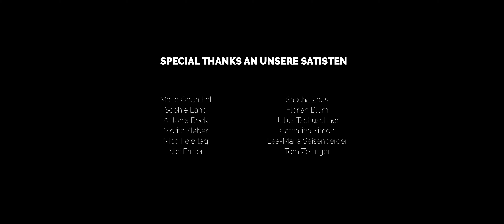FROGPOP & JAZKA - Wasted Love (Official Video)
Das offizielle Video zu "Wasted Love" von Frog PoP & Jazka

Video Credits:
A BLACKMIND MEDIA PRODUCTION
Executive Producer: Moritz Schmid
Director: Brian Okoh
DoP: Tim Marschall
1.AC: Tobias Lanzl
2.AC: David Simmel
BTS: Vinzenz Baumann
Set Photos: Sascha Zaus
Statistin: Nia Brückmann

Danke an TBA Club Regensburg und OTH Regensburg für die Locations.

Musik Credits:
Text: Jasmina Zecevic & Moritz Schmid
Produktion & Mix: Frog PoP
Master: Stefan Knorr Moreno
Verlag: Copyright Control

Lyrics:
Finally I can be what I want
Cuz I don’t need you for growing

Me and you, it's over now
I just do finally now
With my girls what we're loving
And I sing

Let it go, let it go, let it go
That wasted love

The candle burns no longer
Now I’m feeling stronger without you
Every night (night)
My heart beating so crazy
You're calling me lately
Every friday night (night)

Was it so hard all time?
Was it so hard with me?
Was it so hard to love me?
Was it so hard for you?
Was it so hard to stay with me?